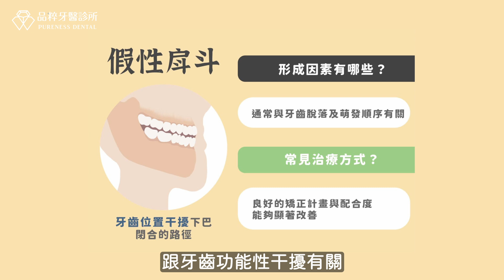【下集】戽斗大解析！戽斗一定要正顎開刀或拔牙嗎？帶你了解骨性/假性戽斗治療方向、案例解說及建議 ＿ft.洪翊珺醫師｜品粹牙醫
上集大家都了解骨性跟齒性，那再來看看下集讓你更了解兩者不同之處呦！矯正歯科

真假戽斗變變變？骨性戽斗與假性戽斗的治療方式

✏️精選重點整理
00:00開場
00:30戽斗一定要正顎開刀或拔牙嗎？
01:18骨性戽斗的治療方向及建議
02:19骨性戽斗矯正案例
03:37假性戽斗的治療方向及建議
04:24假性戽斗矯正案例
06:03醫師建議

◉ 竹北品粹牙醫
◉ 新竹縣竹北市文興路二段525號